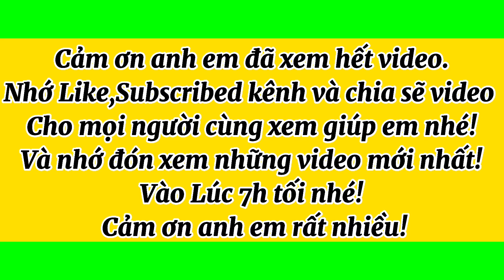Cây mai xù trực Bin lùn lực siêu đẹp giá rẻ dễ chơi | Lhệ: 0919755533 - Út Tịnh Biên maivang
Sáng ra em gửi lời chào. Buôn may bán đắt tiền vào như mưa!
Cả nhà đã thấy em chưa
Hello một tiếng để đưa em về !
mai vàng xù lùn lực búp măng vót ngọn rất đẹp!
Hàng tiềm năng đáng anh em sưu tầm
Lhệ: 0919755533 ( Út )